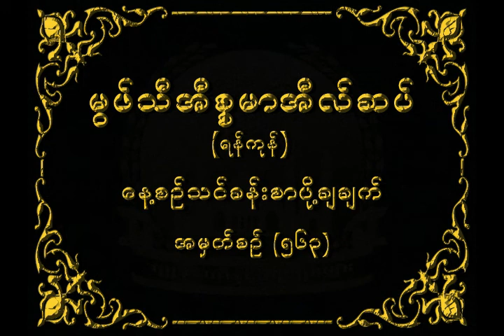မြဖ္သီ အီစၥမာအီလ္ဆပ္။ (ရန္ကုန္)